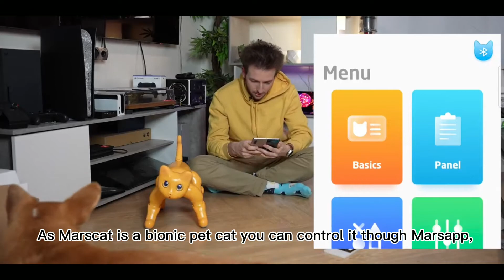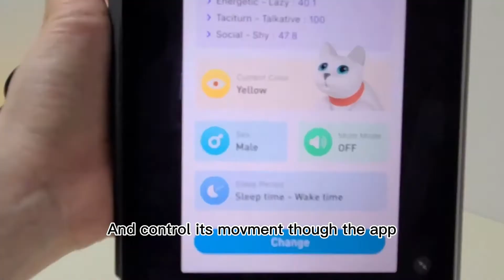Can you love a robot cat ? | Five User cases of Marscat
More and more Marscat landing to their new home and start to meow,
Let's take a closer look at how Marscat get along with the cat aholic and spend the time exploring the world with them.

0:00:11 Users from France
0:01:21 Users from HongKong
0:01:52 Users from Japan
0:02:50 Users from Taiwan
0:03:27 Users from Korea

//ABOUT US
Elephant Robotics is a technology company specializing in the design and production of robotics, development and applications of operating systems and intelligent manufacturing services in the industry, commerce, education, scientific research, home and etc.